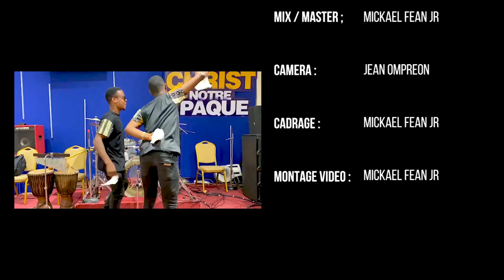Morijah - Mon Défenseur Cover By Mickaël Fean jr & Jean ompreon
Hello la Famille j'espère que vous allez bien...
J'ai eu un coup de coeur pour ce morceau Mon_Defanseur de notre bien aimé chantre Morijah et j'ai voulu A ma manière le Reharmoniser avec des harmonies gospel Combinée au sonorités_ivoirienne, plus précisément l' ABODAN..

Pour avoir un langage fun, Je dirai

Arrangements & Claviers Mickael Fean Jr.
Basse Ompreon Jean Heudes
Enregistrer chez Univers_Of_Glory_Studio_Records de Maitr Jau

J'attends Ma chantre Morijah pour ses Appréciation

Casque recommandé 🔊
Bonne écoute a vous

Restez connecté car du lourds encore arrive